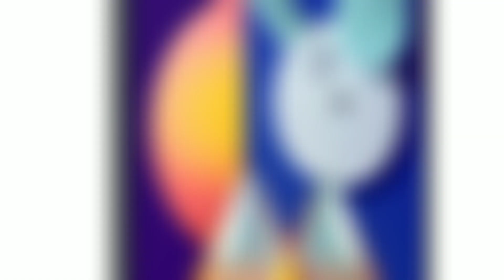Samsung galaxy m11 smartphone mobile 4GB ram 64 GB storage Amazon sale 📲📲📲📲📲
Samsung galaxy smartphone mobile best quality ka mobile phone Samsung galaxy 4GB ram 64 GB storage smartphone mobile Samsung galaxy new model launch smartphone mobile Samsung galaxy price 1999 and best smartphone under 12000 smartphone mobile and free delivery best mobile phone Samsung galaxy

mobile phone.
Best Amazon deal  low price amazon selling products

Amazon gerat fastival and amazon smart deal and best deal amazon 2020
and offers amazon and trending tech
 video and traking tech amazon sell and Best offers and best deal amazon best selling of amazon deal great indian fastival sale 2020 best product in Amazon sale  price amazon shoping haul amazon shoping houl and dusshara shoping and
Diwali shoping and best prime deal and amazon must haves and best Amazon selling products best Amazon item amazon item  and Amazon mall shopping and online booking pay and save maney and Amazon discount deal
And amazon faction houl and tech houl
Amazonshopping online
online shopping
Beatdeal
inantherwoldwithmysmartpjoneepisode-1
Amazon amzon
Seling
Product
Today deal
Online shopping
Best product
Daili shoping
Today offer
Best seling item
Amazon mall
Shoping mall